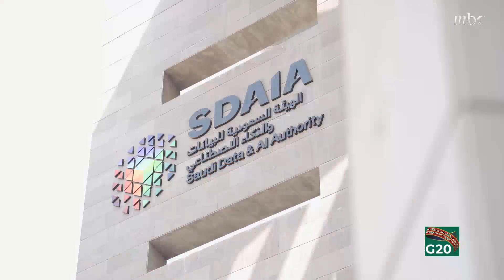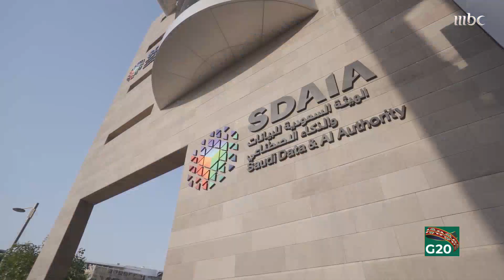أكثر من 170 اجتماعا دوليا افتراضيا وقمتين للقادة في مجموعة العشرين استضافتها السعودية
أكثر من 170 اجتماعا دوليا افتراضيا وقمتين للقادة في مجموعة العشرين استضافتها السعودية وسط تحديات أمنية سبرانية..
التفاصيل مع عوض الفياض